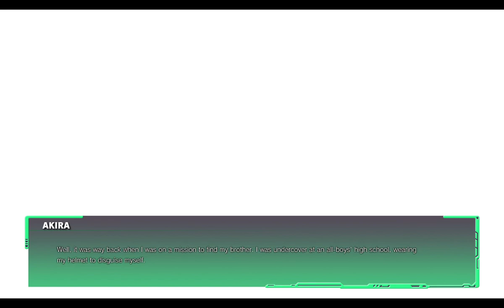Street Fighter V (5) - DLC | Character Story - Akira | Watch Akira's story | Akira Kazama